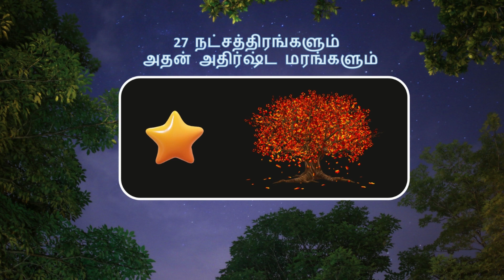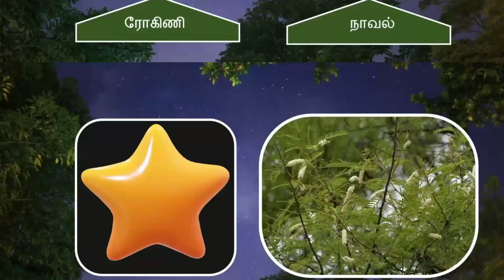27 நட்சத்திரங்களும் அதன் அதிர்ஷ்ட மரங்களும்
உங்கள் பிறந்த நட்சத்திரங்களுக்கு உரிய மரங்கள் மற்றும்  அம்மரத்தை நட்டு வைத்து வளர்ப்பதால் மிக நல்ல பலன்களை எவ்வாறு பெற முடியும் என்பதையும் இங்கு அறியலாம்.